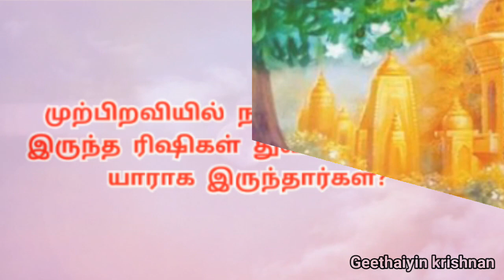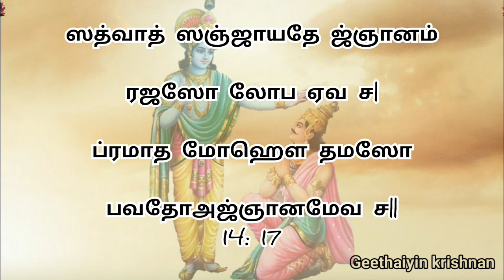நம் குணத்திற்கும் மறுபிறவிக்கும் ஏதாவது தொடர்பு இருக்கின்றதா?| suma krish| 14: 14-17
In this video we discussed about the bhagavat gita chapter 14 Kunadraya Vibaga yoga slogans 14, 15, 16, & 17 based on life thoughts.